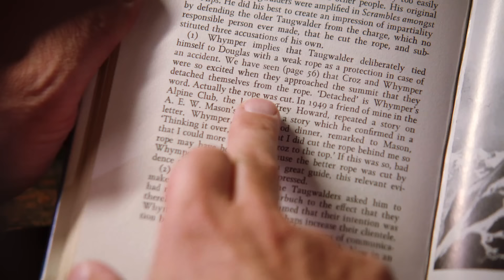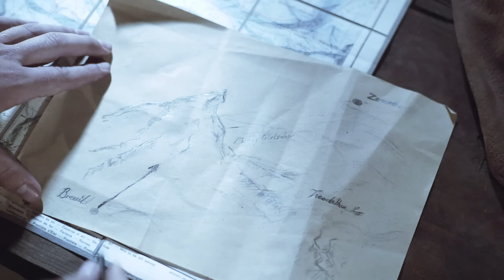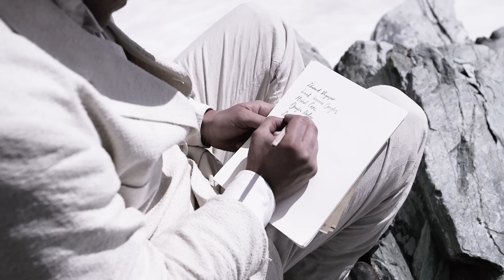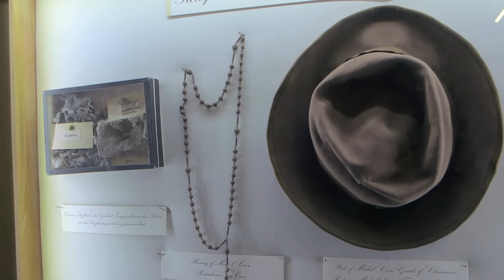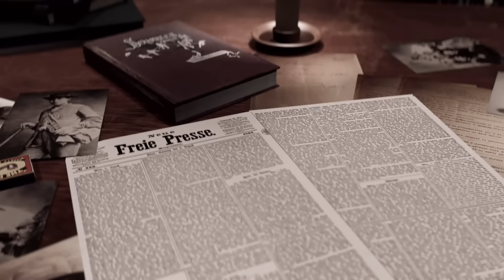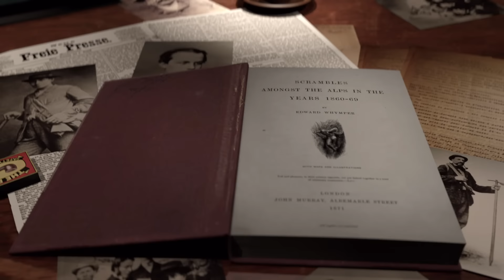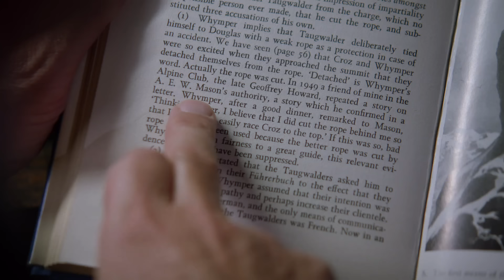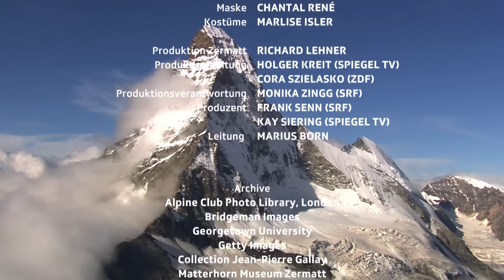Tod am Matterhorn – Die tragische Geschichte der Erstbesteigung | Doku | SRF Dok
Am 14. Juli 1865 stehen die vier Engländer Edward Whymper, Reverent Charles Hudson, Lord Francis Douglas, Douglas Hadow, der französische Bergführer Michel Auguste Croz und die beiden Schweizer Bergführer Vater und Sohn Taugwalder als erste auf dem Gipfel des Matterhorns.

Es ist eine Sternstunde der Menschheit, ein gewaltiger Erfolg in der Geschichte des Alpinismus.

Doch der Triumph wird zur Tragödie: Beim Abstieg rutscht einer der Bergsteiger aus und zieht drei seiner Seilgefährten mit in den Tod. Dann reisst das Seil. Oder wurde es zerschnitten? War dieses Unglück ein Unfall oder kaltblütiger Mord?

In einer minutiösen kriminalistischen Rekonstruktion der Ereignisse geht der «DOK»-Film diesen Fragen auf den Grund und zeigt, was damals vor 150 Jahren am Matterhorn wirklich geschah.

 👇 Mehr zum Thema Dokus & Reportage gibt es hier:
👥 SRF Dok auf Facebook: